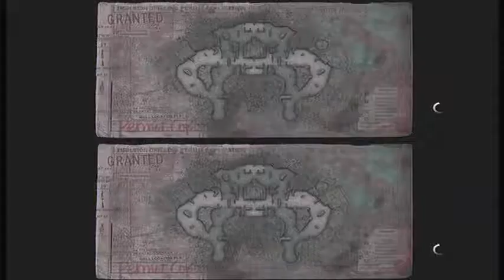Gears of war 3 Online deathmatch - 2017